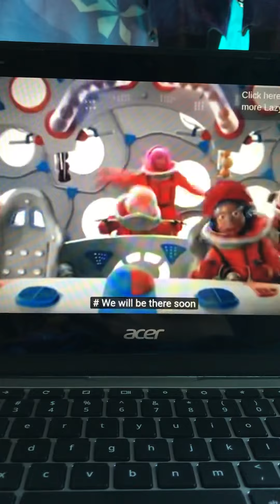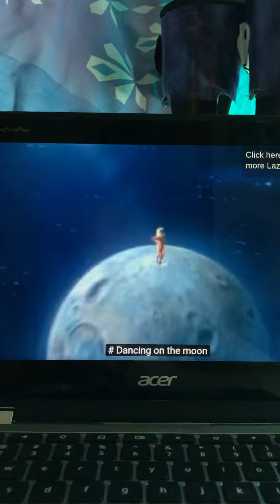Lazytown (Dancing On The Moon Sing along)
Now here we go and the challenge today words are missing